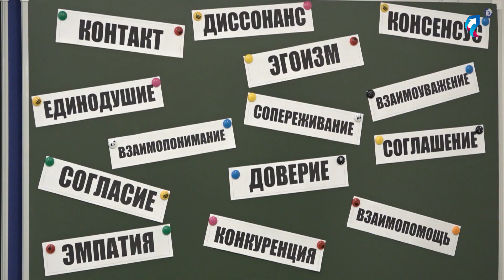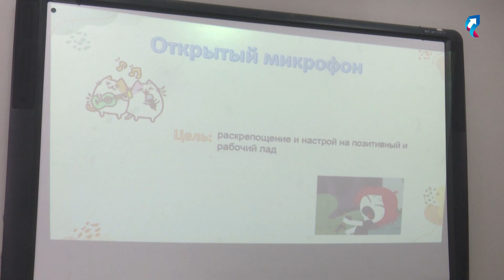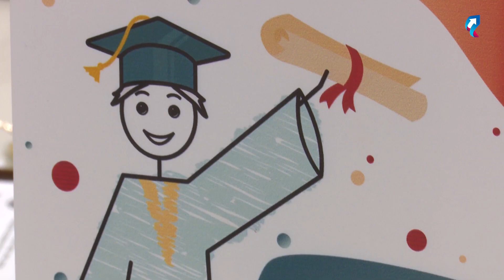В Губкинском 23 педагога борются за звание лучшего в конкурса профмастерства